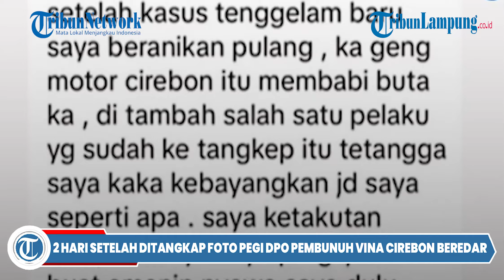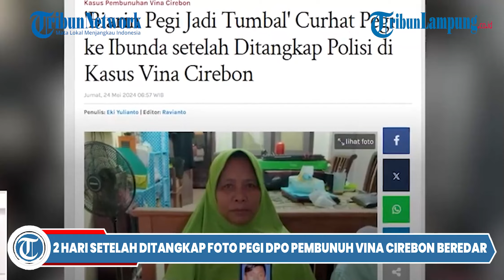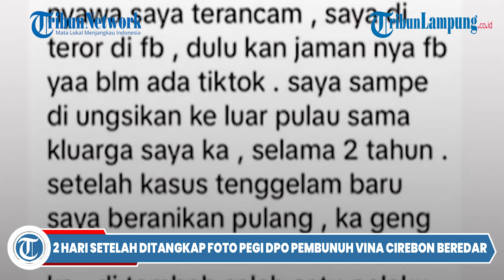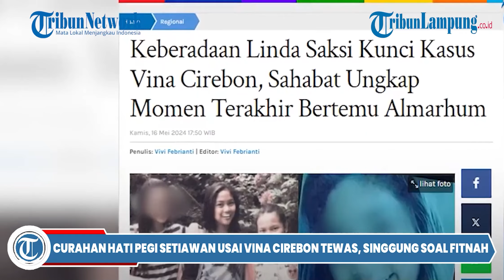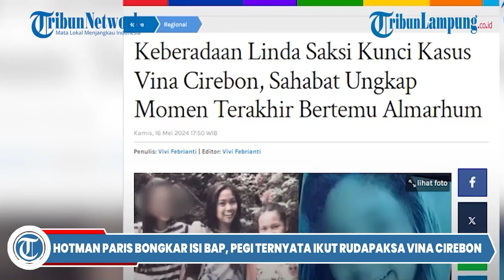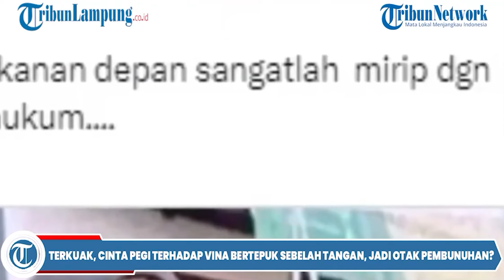Beredar Foto Terbaru Kondisi Pegi setelah Ditangkap Kasus Vina Cirebon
Dua hari setelah ditangkap akhirnya foto Pegi Setiawan alias Perong terduga pelaku pembunuhan Vina Cirebon beredar.

Meskipun polisi belum memunculkan pelaku pembunuhan Vina Cirebon yang buron sejak delapan tahun lalu, namun fotonya terlebih dulu bocor ke publik.

Foto Pegi, pelaku pembunuhan Vina Cirebon ini tersebar melalui salah satu akun instagram yang dibagikan pada Kamis, (23/4/2024).

Sementara itu, Pegi ditangkap di Bandung pada Selasa (21/5/2024) malam.

Pegi DPO pembunuhan Vina Cirebon dan kekasihnya Eki masih diperiksa intensif.

Sejak ditangkap di Bandung pada Selasa (21/5/2024) malam, Egi yang diduga pelaku utama pembunuhan Vina dan Eki belum dimunculkan ke publik.

Banyak yang meragukan Egi yang ditangkap itu adalah benar DPO.